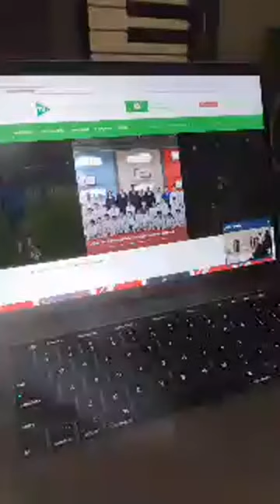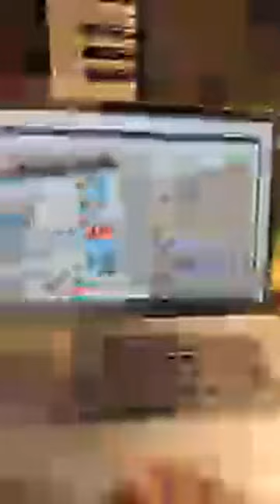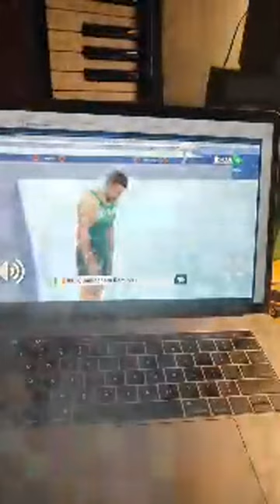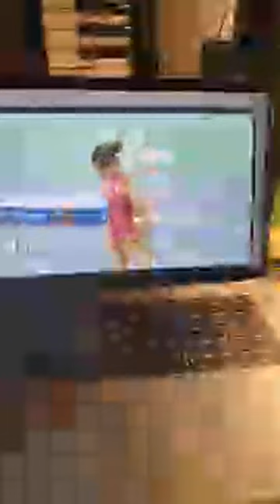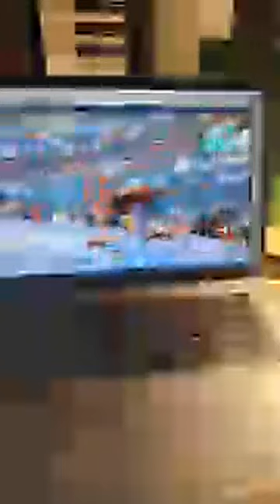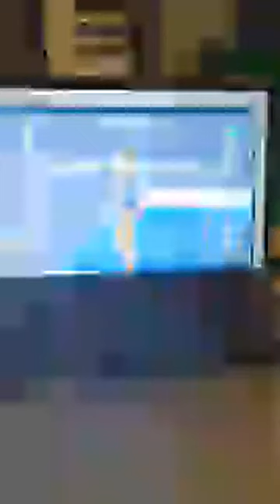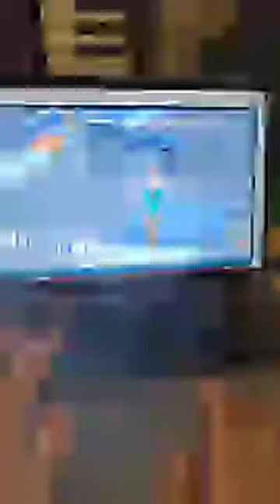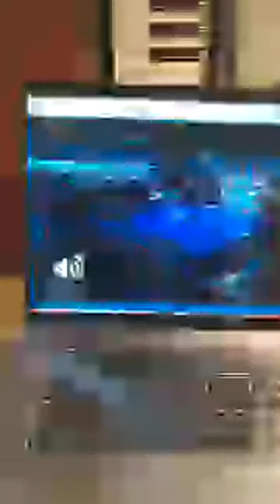FIG Apparatus World Cup 2023 BAKU Live Stre | W/GC